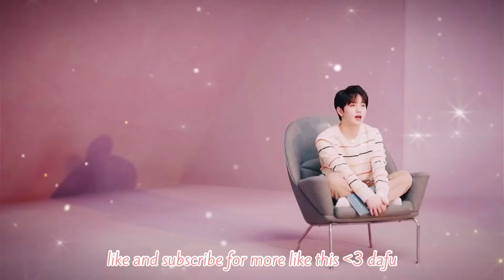TREASURE jline meme themselves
During 20210412 TREASURE japan line vlive, teumes requested they redo some of their meme lines 😂 トレジャーイルメンが自分の名言をモノマネします。